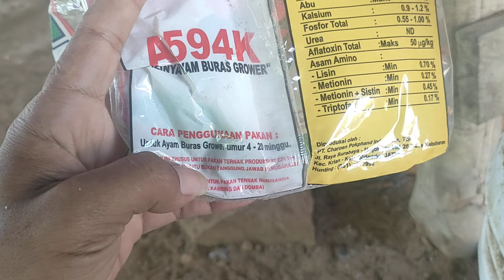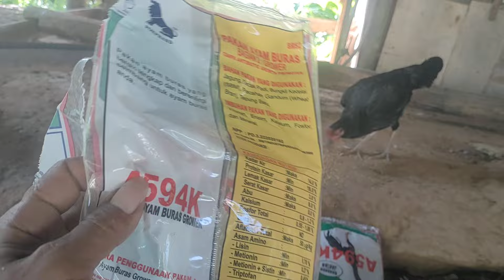Cara merawat anak ayam usia 4-5 bulan